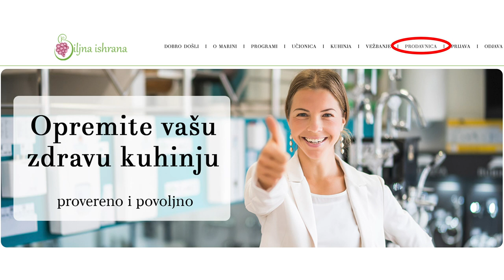Sirovi veganski burgeri - IZUZETNO UKUSNI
Naručivanje paketa biološki uzgajanih namirnica iz firme Pinćir BIO nije više moguće onlajn.

Preuzmite moj poklon za vas - besplatnu e-knjigu
"Zdravstvene koristi biljne ishrane prema naučnim istraživanjima":

Registrujte se na "Onlajn program Biljne ishrane" kroz koji dobijate sveobuhvatno obučavanje o ishrani uz program fitnesa, joge i umnih vežbi:

O Marini sa Biljne ishrane:

Marina Grubić je sertifikovana edukatorka za srovu biljnu ishranu i zdrav način života koja se bavi obučavanjem ljudi o prelasku na sirovu biljnu ishranu uz vežbanje u cilju prevazilaženja zdravstvenih izazova i uspostavljanja sveobuhvatnog zdravlja.

Marina se hrani isključivo hranom biljnog porekla od 2005, a isključivo svežim voćem i povrćem uz umerene količine semenki i orašastih plodova od 2012. godine.

Marinina misija je da prenese poruku o zdravstvenim, ekološkim i ekonomskim blagodetima ishrane svežim plodovima.

Marininu biografiju u vezi njenog školovanja o sirovoj ishrani i radu na ovom polju možete pročitati na sledećem linku:

Hvala na gledanju i praćenju mog kanala!

U vaše zdravlje,
Marina